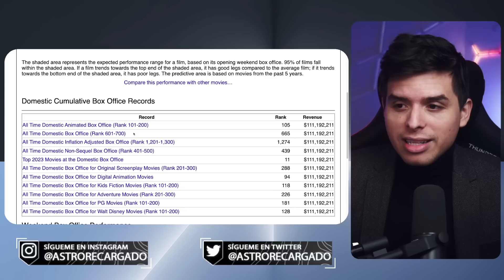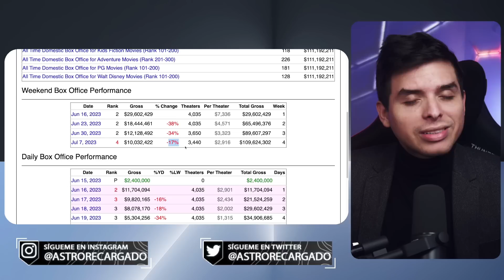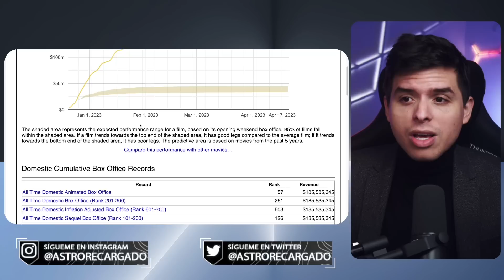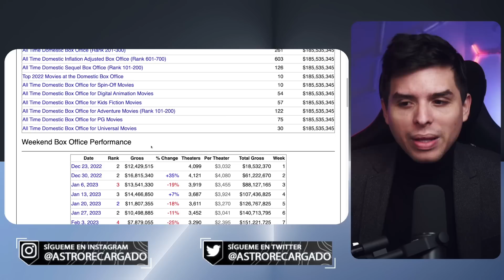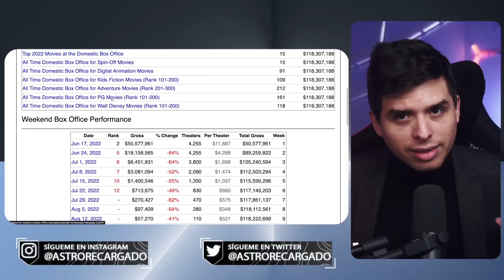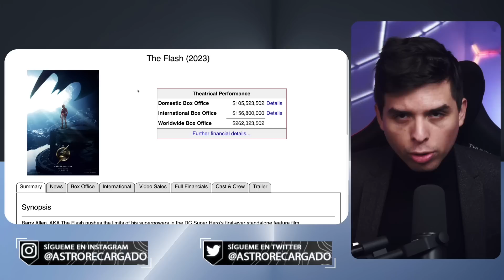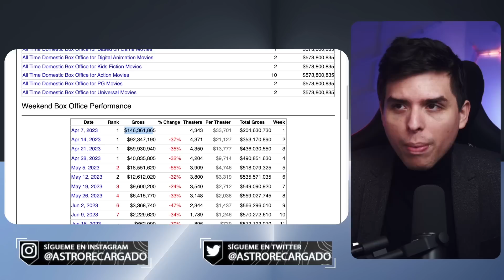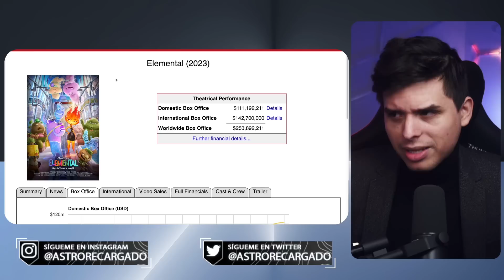🔥 Elemental SUPERA a Woke Lightyear en taquilla 🤣 Pero sigue siendo un FRACASO PROGRE de Disney